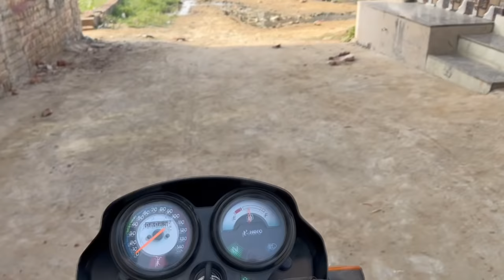Nikku bullride se gir gaya 😂